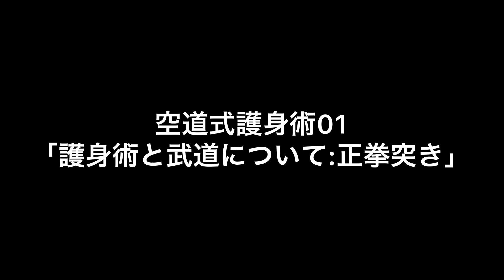【武道】空道式護身術01「護身術と武道について:正拳突き」【格闘技】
平和な日本とは言え、暴力で物事を解決しようとする人は少なからずいます。
そんな中で自身や大切なものや人を守るのが武道と言えるでしょう。
今回は競技としての空道から少し離れて、「路上の現実」に眼を向けてみましょう。
競技と護身は似て異なるものですが、個人的には両輪だと考えています。
競技で結果が出せて、護身にも活用できるのが武道、と言えるのではないでしょうか。
本日から数回に渡り、松濤館空手と空道を学んだ辻村師範代による、護身術を紹介致します。
撮影した私（山田）の場所が悪くて思いっきり扇風機の音が入っています。
反省。

空道山田ちゃんねる

練習場所は…
大阪市淀川区の空道道場「大道塾関西宗支部」
日時：水曜日：20:00-22:00 / 土曜日：19:00-21:00